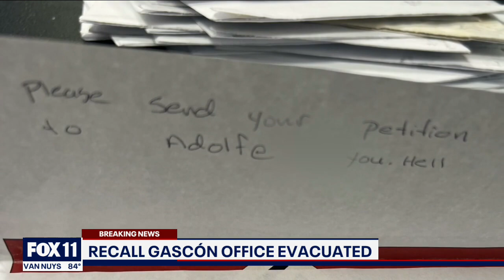Recall Gascón campaign forced to evacuate after getting envelope with 'white powder'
Members of a campaign pushing for the recall of embattled LA County DA George Gascón were forced to evacuate after receiving a suspicious envelope.